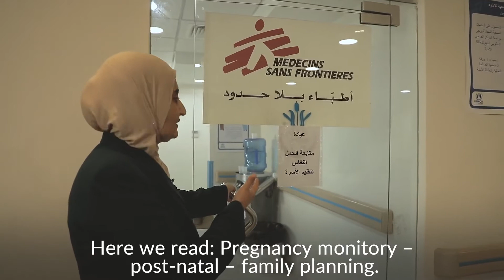JORDAN Take a tour of the clinic where 10,000 Syrians have been born as refugees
Your Comments  And Likes is Your  Feedback.
We Deliver Free Medical Facility to the World .
''WHO WE ARE ?WE ARE MSF DOCTOR WITHOUT BORDERS  ''

Médecins Sans Frontières (MSF; pronounced [medsɛ̃ sɑ̃ fʁɔ̃tjɛʁ] (About this soundlisten)), sometimes rendered in English as Doctors Without Borders, is an international humanitarian medical non-governmental organisation (NGO) of French origin best known for its projects in conflict zones and in countries affected by endemic diseases. In 2019, over 35,000 personnel—mostly local doctors, nurses and other medical professionals, logistical experts, water and sanitation engineers and administrators—provided medical aid in over 70 countries.[2] Private donors provide about 90% of the organisation's funding, while corporate donations provide the rest, giving MSF an annual budget of approximately US$1.63 billion.[3]

Médecins Sans Frontières was founded in 1971, in the aftermath of the Biafra secession, by a small group of French doctors and journalists who sought to expand accessibility to medical care across national boundaries and irrespective of race, religion, creed or political affiliation.[4] To that end, the organisation emphasises "independence and impartiality", and explicitly precludes political, economic, or religious factors in its decision making. For these reasons, it limits the amount of funding received from governments or intergovernmental organisations. These principles have allowed MSF to speak freely with respect to acts of war, corruption, or other hindrances to medical care or human well-being. Only once in its history, during the 1994 genocide in Rwanda, has the organisation called for military intervention.

MSF's principles and operational guidelines are highlighted in its Charter,[5] the Chantilly Principles, and the later La Mancha Agreement.[6] Governance is addressed in Section 2 of the Rules portion of this final document. MSF has an associative structure, where operational decisions are made, largely independently, by the five operational centres (Amsterdam, Barcelona-Athens, Brussels, Geneva and Paris). Common policies on core issues are coordinated by the International Council, in which each of the 24 sections (national offices) is represented. The International Council meets in Geneva, Switzerland, where the International Office, which coordinates international activities common to the operational centres, is also based.

MSF has general consultative status with the United Nations Economic and Social Council. It received the 1999 Nobel Peace Prize in recognition of its members' continued efforts to provide medical care in acute crises, as well as raising international awareness of potential humanitarian disasters.[7] James Orbinski, who was the president of the organization at the time, accepted the prize on behalf of MSF. Prior to this, MSF also received the 1996 Seoul Peace Prize.[8] Joanne Liu has served as the international president since 1 October 2013.

Médecins Sans Frontières/Doctors Without Borders